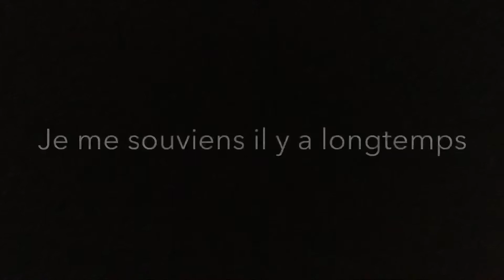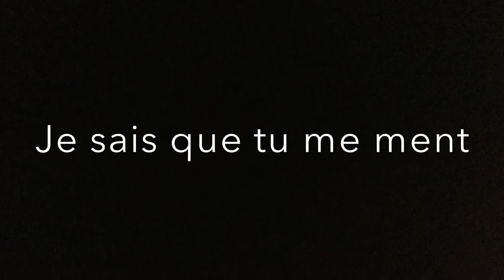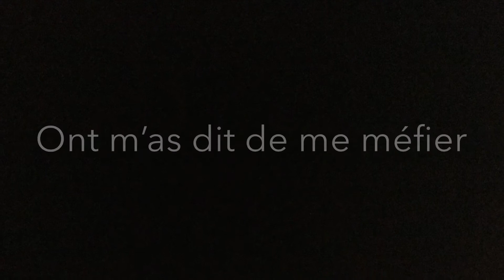Impossible parole française